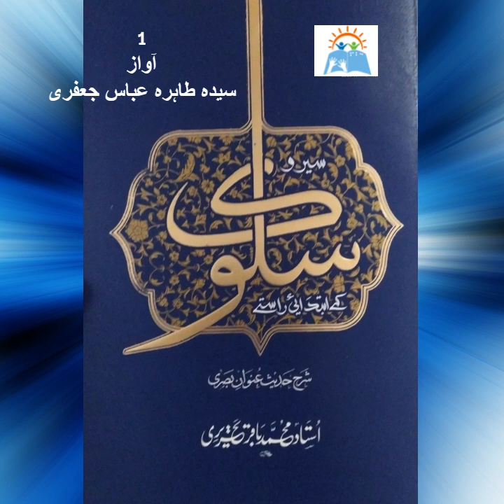Sair-o-Salook kay Ibtidai Rastay | Ustad Muhammad Baqair Tehriri | Part 1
Sair-o-Salook kay Ibtidai Rastay
Ustad Muhammad Baqair Tehriri
Part 1
Narrator
Syed Tahirah Abbas Jaffari